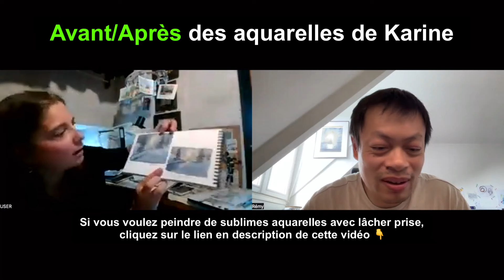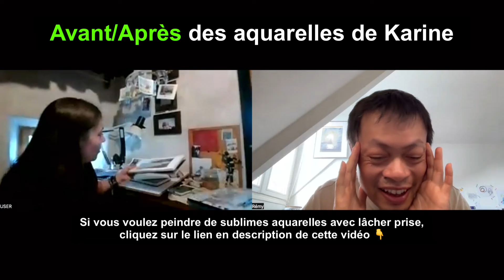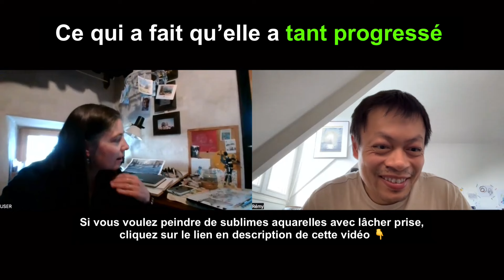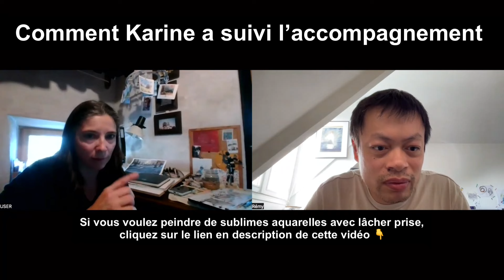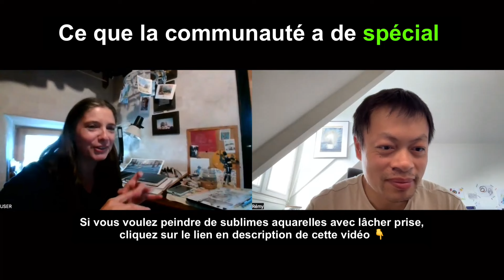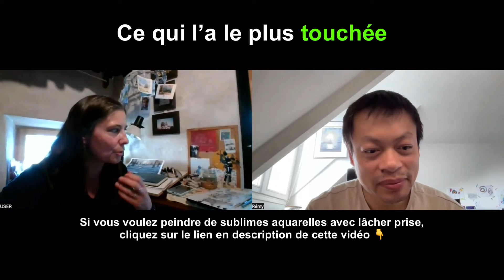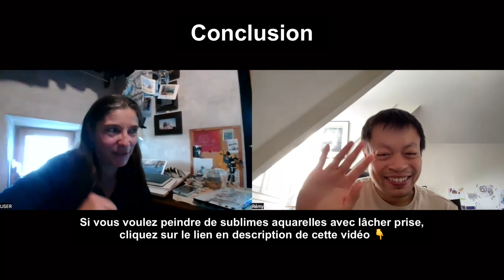Elle lâche enfin prise à l'aquarelle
00:00 Introduction
01:04 Comment Karine peignait avant
02:13 Ce qu'elle n'aurait jamais pensé arriver à faire
03:03 La chose la plus importante qu'elle a apprise
03:51 Ce qui l'a vraiment faite progresser
04:35 Ce qu'elle n'a jamais osé peindre
04:56 Retours de ses proches sur ses aquarelles
05:59 Avant/Après des aquarelles de Karine
08:03 Ce qui a fait qu'elle a autant progressé
08:38 Les solutions que Karine a testées avant
09:35 Comment Karine a suivi l'accompagnement
12:09 Ce qu'elle appréhendait avant de démarrer
12:44 Ce que la communauté a de spécial
14:18 Ce qui l'a le plus touchée
14:36 Le bonus de l'accompagnement
15:33 Pour les personnes qui hésitent
16:45 Pour qui cet accompagnement n'est pas
19:10 Depuis combien de temps Karine peint
20:33 Conclusion